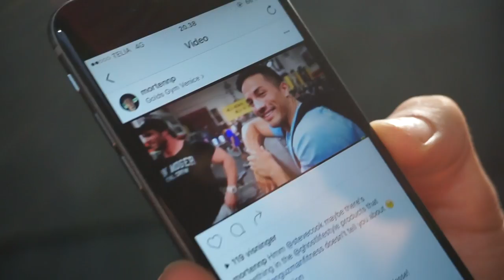Top 7 Triceps Øvelser